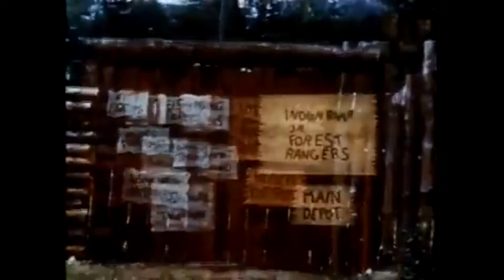"The Forest Rangers" (1963-1966), In Remembrance Of The Cast Members Who Have Passed Away.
"In Remembrance"...I will remember the cast members of some of my favorite TV shows and classic films!

The Forest Rangers is a classic Canadian television series that ran from 1963 to 1966.  The Forest Rangers dealt with the adventures of junior forest rangers in the Canadian wilderness. It was a co-production between CBC Television and ITC Entertainment and was Canada's first television show produced in colour. Executive producer Maxine Samuels founded the show.